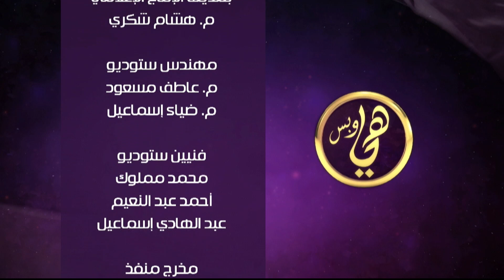رضوى الشربيني لعمرو منتصر: هي الرجالة خلصت؟ | هي وبس| الحلقة كاملة